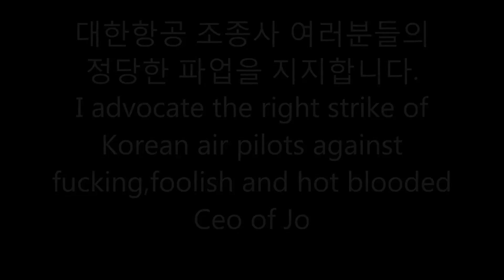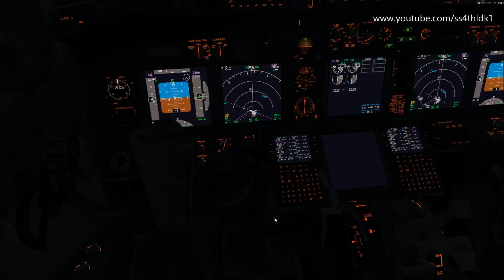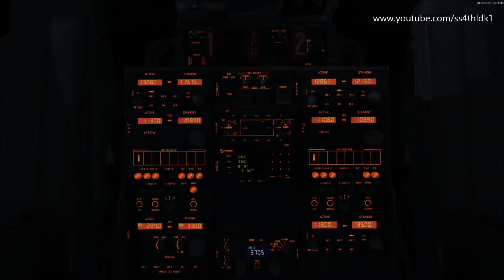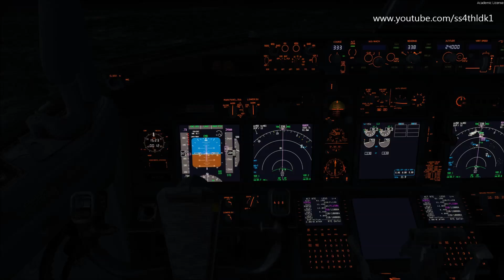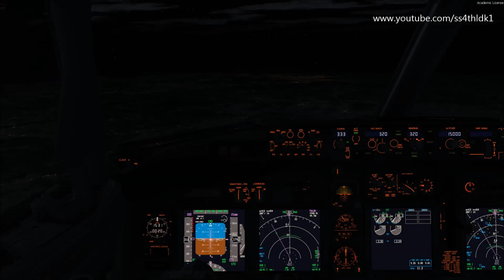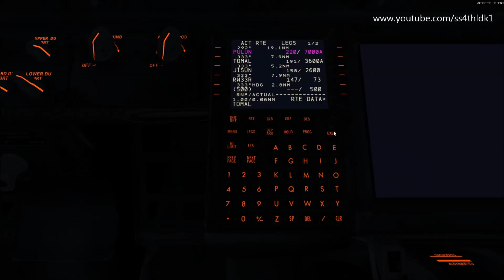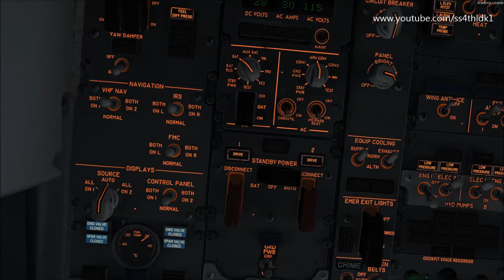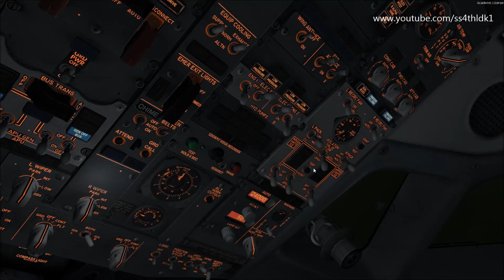P3D v3.35 Korean air 1408 RKPK-RKSI RNAV approach rwy 33R on vatsim ,PMDG 737ngx,fs2crew reboot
CPU:I7 6700k 4.0GHz
Mainboard: Gigabyte z170x ud5
VGA:Gigabyte gtx 970 4G
RAM: 16GB DDR4
HDD:SSD 256GB x2

Activesky  next
PMDG 737ngx,777
fs2crew B737,B777
Orbx global
FTX global vectors
gsx
pfpx
blackbox
fsfx precifix
737,777 immersion
fs realtime
Rex4 direct
Ezdok
fs recorder
overland Incheon
Pacific island simulation Jeju island
taxi2gate VHHH